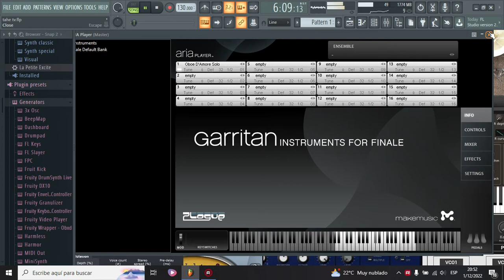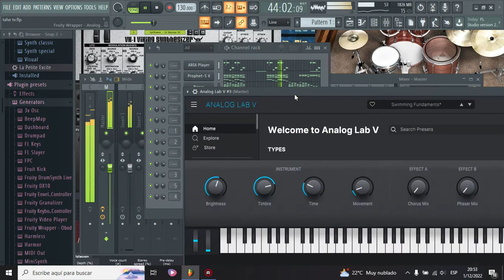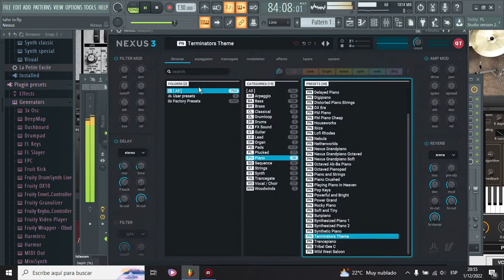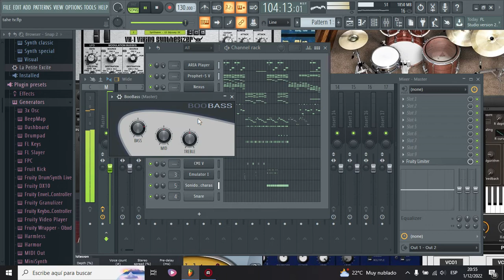El Viaje de tu Vida | V Collection 9 | Synthwave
Hecho con la librería de Arturia V Collection 9 y otros plugins para la producción de Synthwave